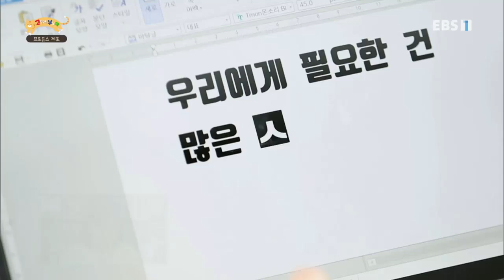고양이를 부탁해 - 프로듀스 제로 20마리 유기묘 입양 프로젝트_#002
공식 홈페이지 신년특집 오! 해피데이,